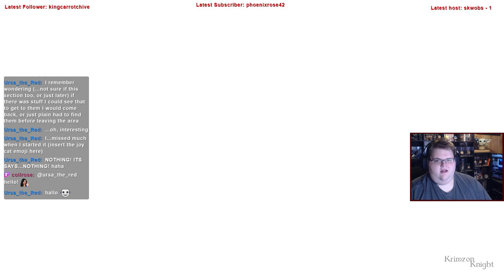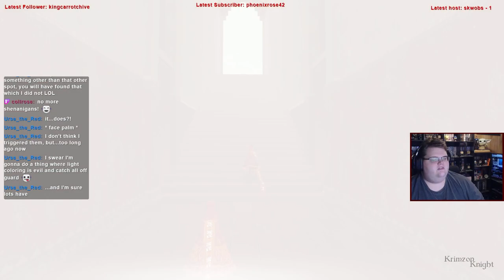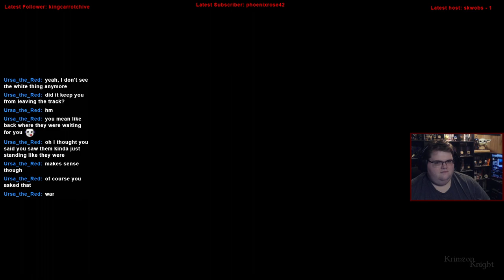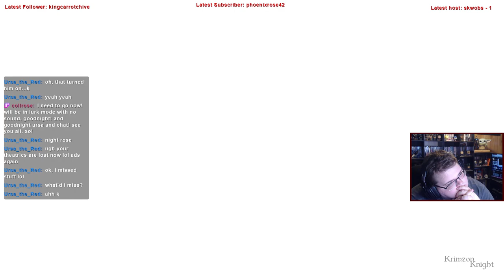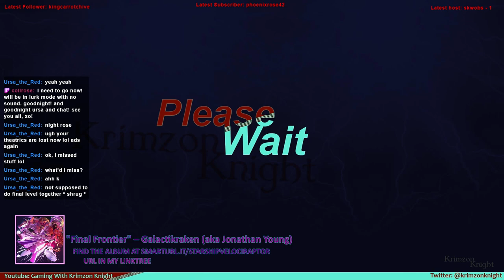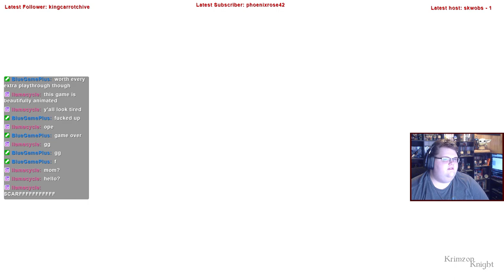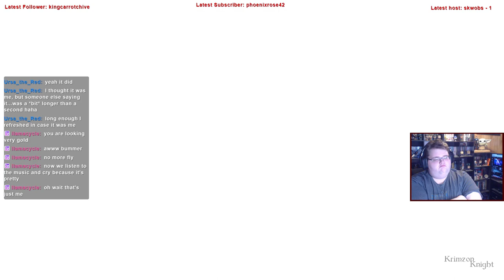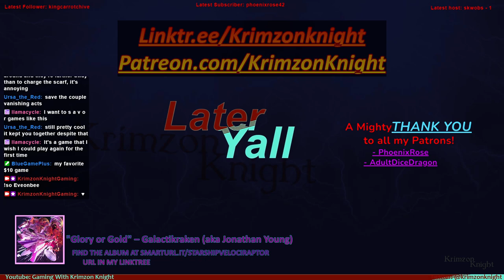Late to the Bandwagon | Journey – JUST A SMALL TOWN GIRL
Today Im playing Journey for the first time!

Substance Abuse: samhsa.gov/find-help/national-helpline